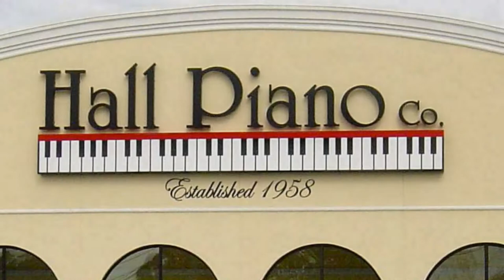2014 Jialiang Wu Semifinal Round 2 (Scriabin - Sonata No.4, Op.30)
Performance by: Jialiang Wu
Country Represented: China
Selection: Scriabin - Sonata No.4, Op.30
Semifinal Round 2

Live performances from the 2014 New Orleans International Piano Competition Presented by the Musical Arts Society of New Orleans.